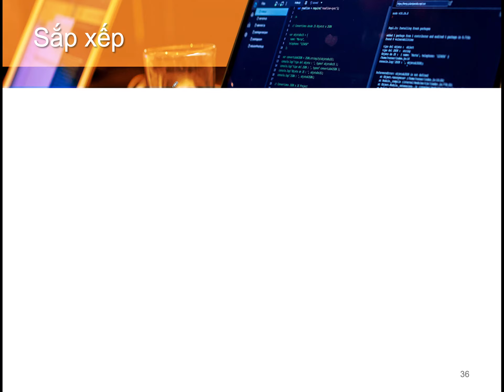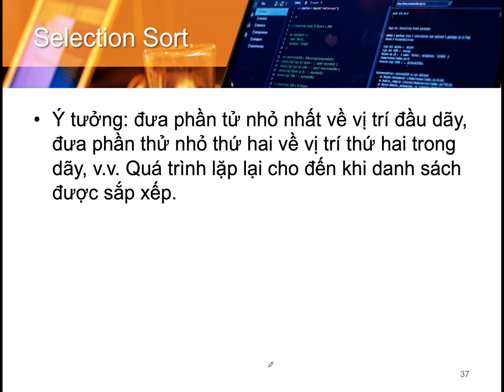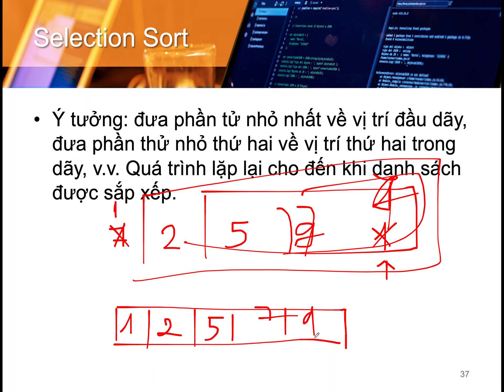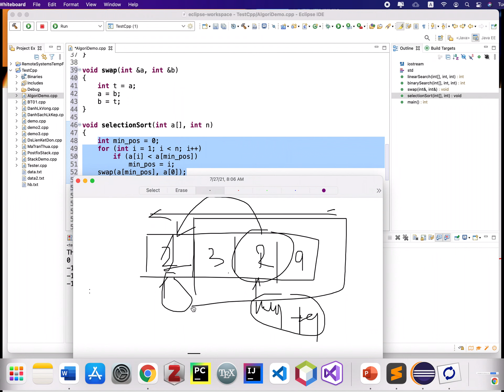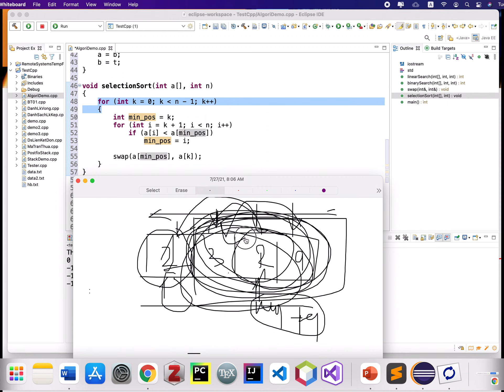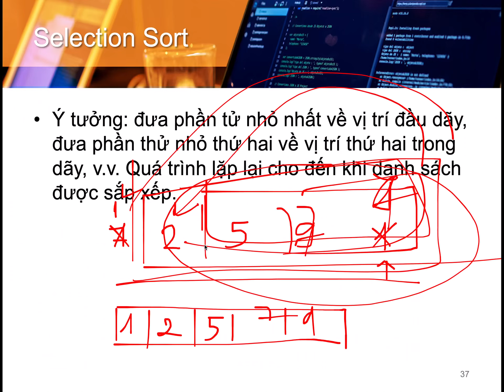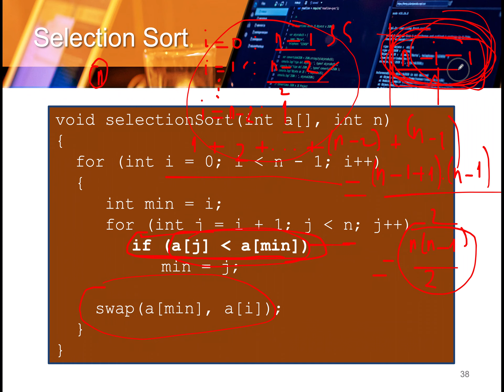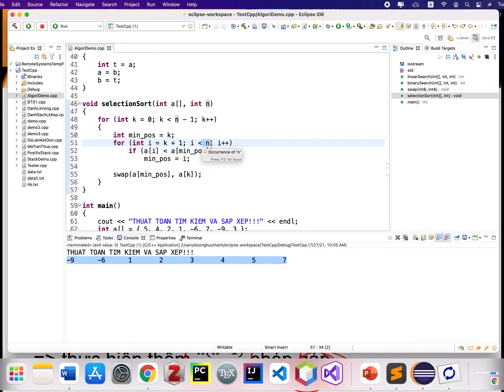Thuật toán sắp xếp SelectionSort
Cấu trúc dữ liệu và giải thuật